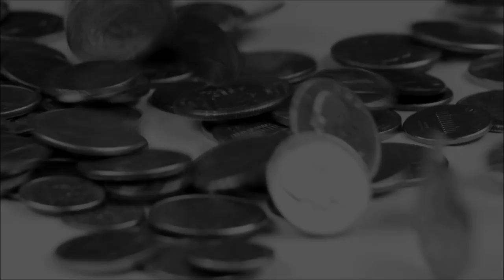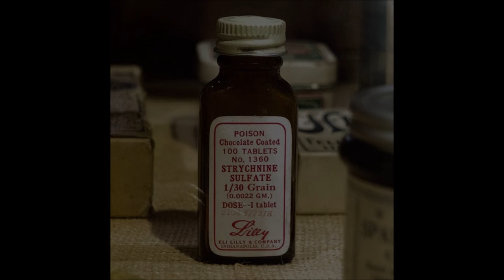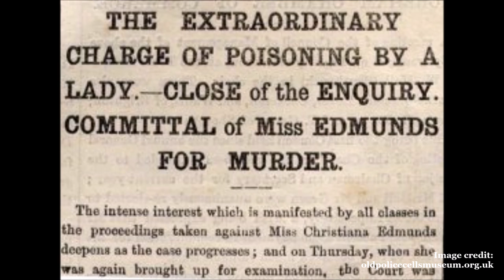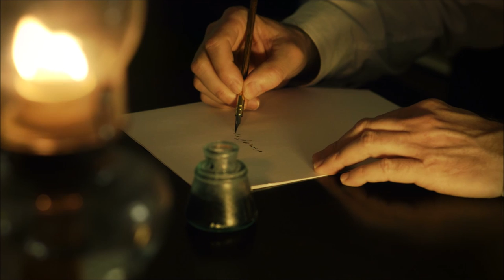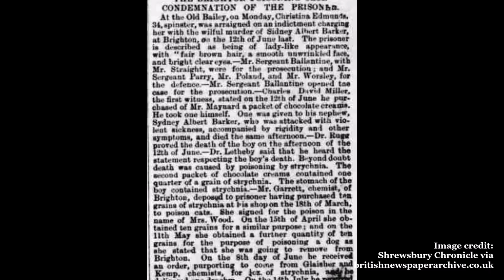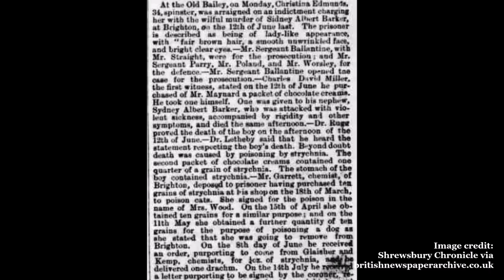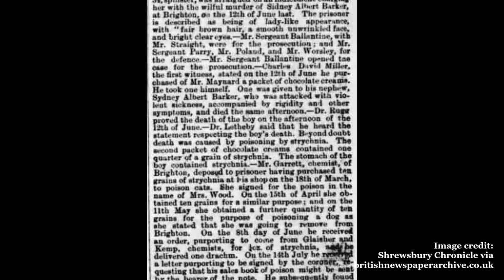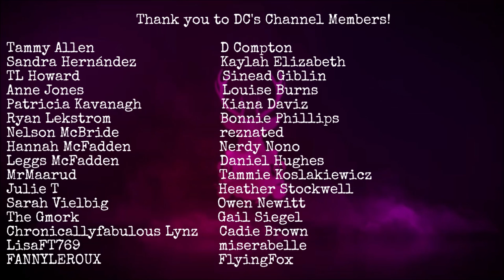Christiana Edmunds: The Chocolate Cream Killer